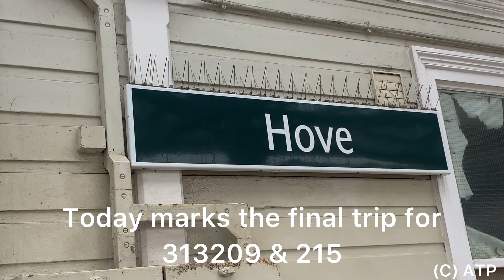313209 & 313215 Work 5Z03 Hove Yard to Eastleigh Works- 21/06/23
A sad sight as the number of 313s still in the area is once again lowered- 313209 & 313215 work 5Z03 to Eastleigh for part stripping and scrapping.